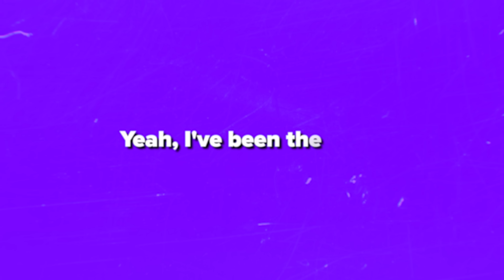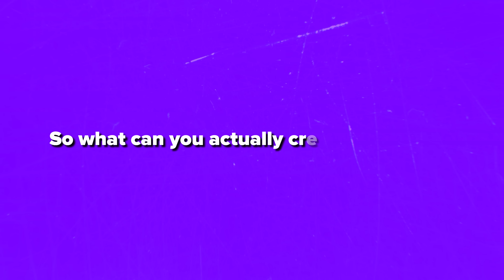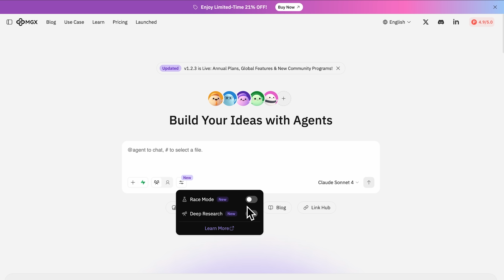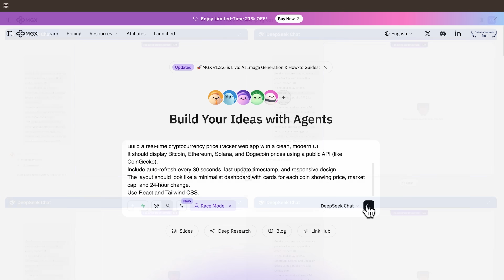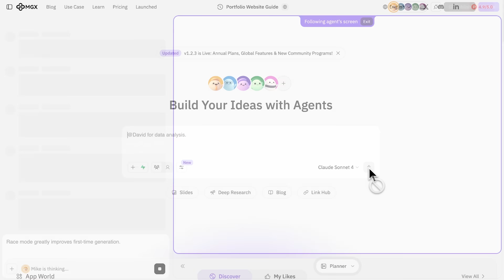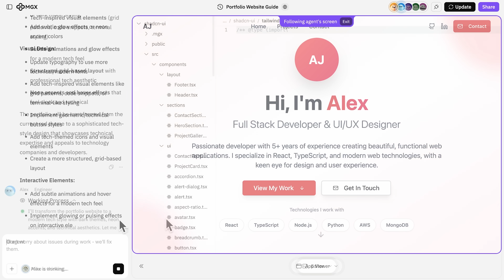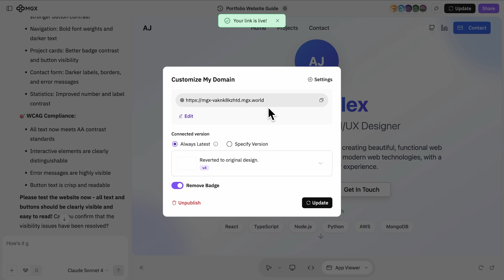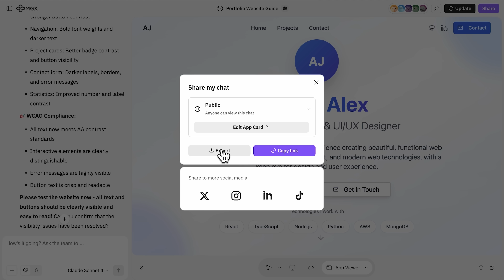MetaGPT X (MGX) – Meet 6 AI Agent TeamThat Builds Full-Cycle Websites Like a Pro Dev Crew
Discover how MetaGPT X (MGX) empowers you to build apps fast with a 6 AI Agents Dev Team. Whether you're a non-coder or an experienced developer, this platform simplifies development with natural language commands and automation. Watch us build a full website and connect a database using MGX. Perfect for rapid prototyping and efficient workflows. See why this system is changing the game.

⏱️CHAPTERS:
0:00 MetaGPT X (MGX)
0:42 6 AI Agents Dev Team
1:56 How MGX Works
3:04 Building a Website
7:06 Final Thoughts